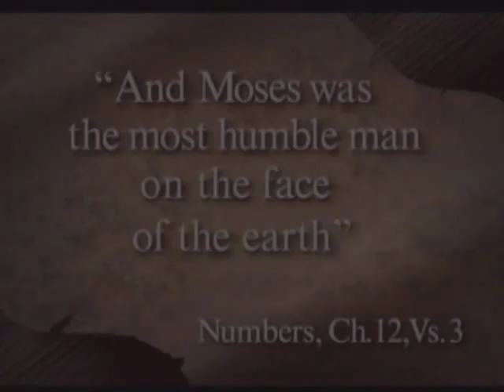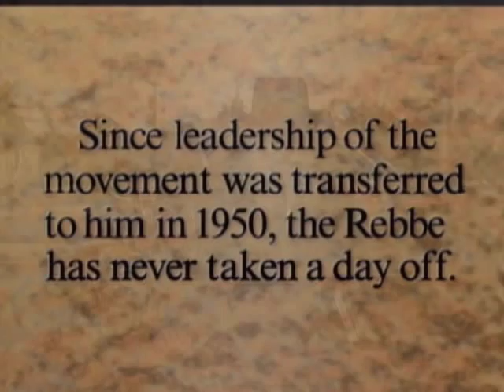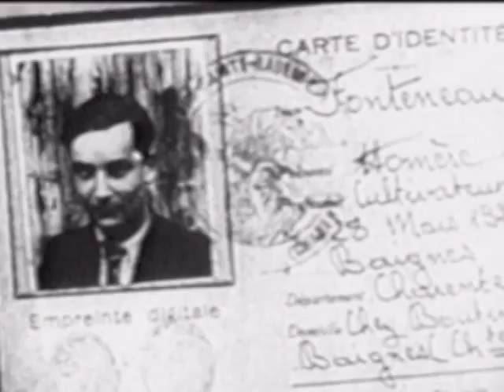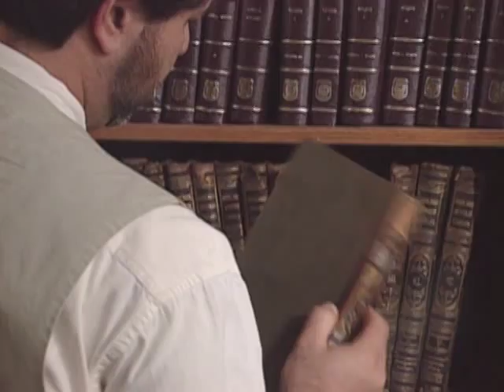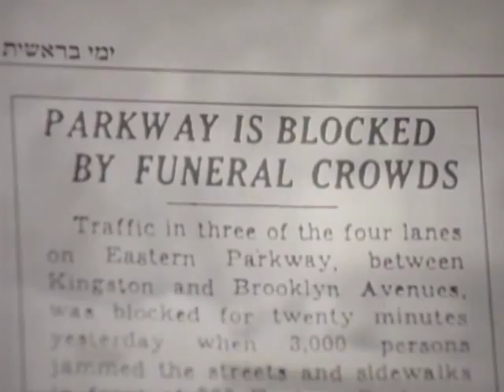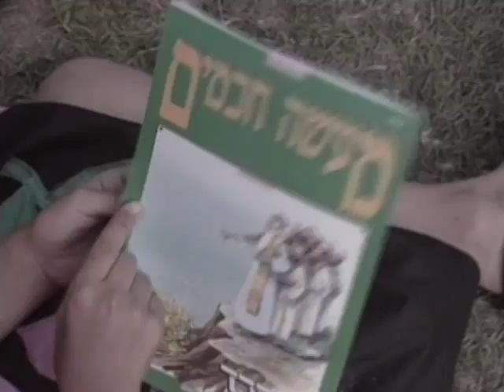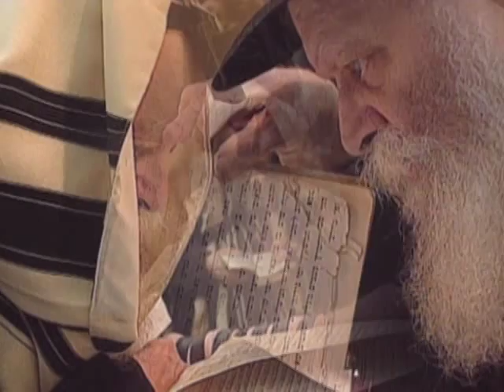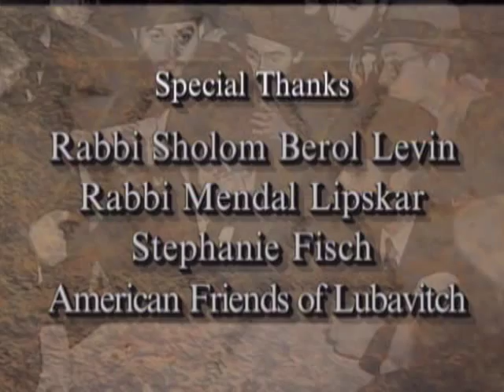WINDOWS TO THE SOUL - 20th Anniversary Director's Cut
World Leaders including Yitzhak Rabin and Margaret Thatcher discuss the impact of The Lubavitcher Rebbe's leadership in this compelling documentary that paints a global picture of the Chabad Movement's achievements and roots. A clarifying portrait of The Rebbe - Rabbi Menachem M. Schneerson - produced at the height of his charismatic powers in 1992. Directed by filmmaker Jerry Levine, under the auspices of the World Lubavitch Movement and Jewish Educational Media. This version is 14 minutes longer than the broadcast version and contains previously unpublished photographs and information in honor of the 20th Anniversary of Gimmel Tammuz, the Rebbe's Yahrtzeit.